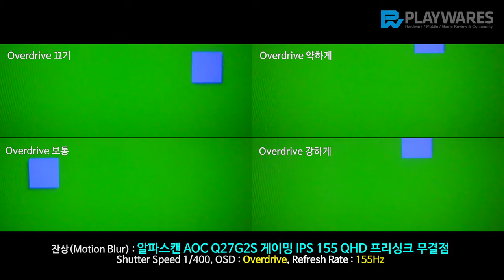잔상(Motion Blur) : 알파스캔 AOC Q27G2S 게이밍 IPS 155 QHD 프리싱크 무결점